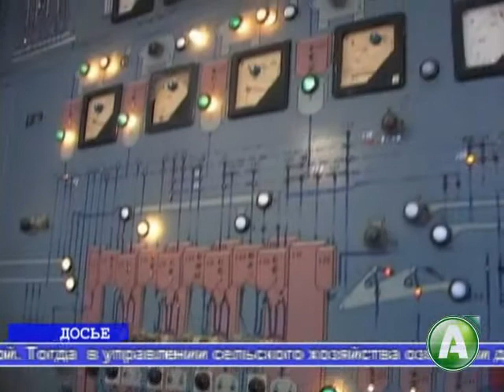Сессия маслихата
Костанайской области не хватает семян для посевной-2013